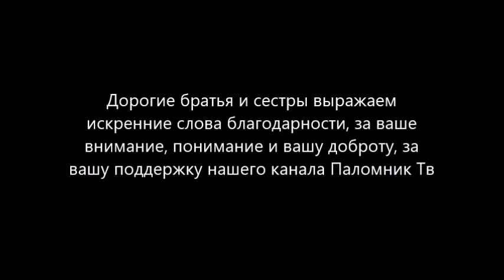Сотворение земли — видимого мира - Протоиерей Серафим Слободской. Закон Божий